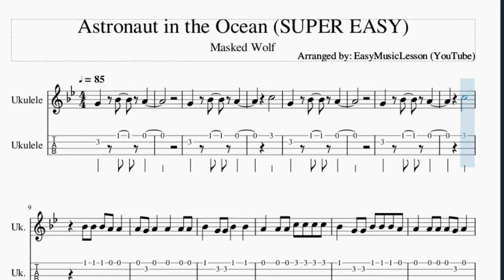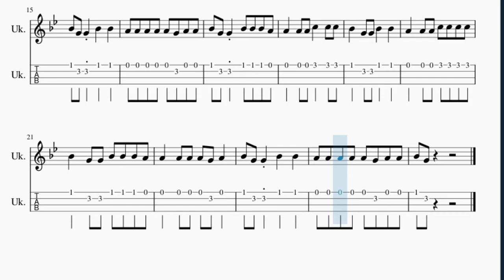SUPER EASY Ukulele Tab: How to play Astronaut in the Ocean by Masked Wolf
Here is a sheet music/tab video on the song Astronaut in the Ocean (SUPER EASY) by Masked Wolf on the ukulele. A ukulele tab arrangement which is transposed to notes that are easily played by ukulele, for the song Astronaut in the Ocean (SUPER EASY) by Masked Wolf.

EasyMusicLesson2 teaches you to play the your favorite instrument, through well-arranged sheet music so that you too can learn how to play Astronaut in the Ocean (SUPER EASY) by Masked Wolf on the ukulele as fast as you can. A ukulele tab with backing tracks to help your play the song better.

Melody notes of Ukulele:
G4   Bb4   A4
G4   Bb4   A4
C5
G4   Bb4   A4
G4   Bb4   A4
C5
Bb4 Bb4 Bb4 A4 A4
A4 G4 A4   A4   A4 A4
Bb4   G4 G4 Bb4   Bb4
A4   A4 A4 C5 C5 C5 C5
Bb4   G4 G4 Bb4 Bb4 Bb4 A4
A4   A4 A4 A4 G4 A4
A4 A4 A4 A4 A4 G4 A4 A4
A4   A4 A4 C5   C5 C5
Bb4 G4